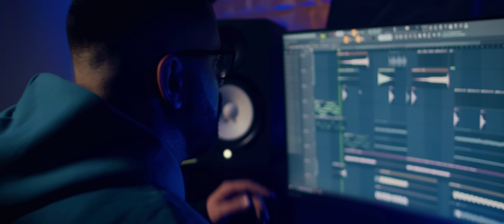DJ Gimi-O x DELA - Ti mor Djal [Official Video]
DJ Gimi-O findet ihr jetzt Offiziell auf...

Prod. by: Çelik Lipa (SBS ent.)
Rec. by: Takt 428 Studios
Master: Don Gima
Vocal: DELA
Solo: Egzon Bajraliu

Video Produktion: N'PIK Creative
Edited by: Dior Bajrami
Director of Photography Color Grading: Dren Bajrami
Production Coordinator: Ginis Kadriu, DJ Gimi-O